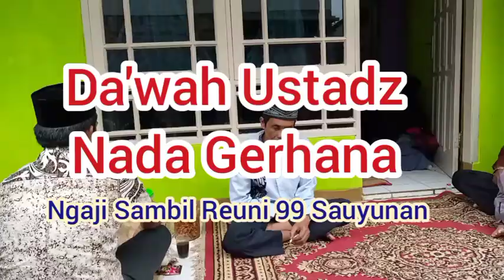Ustadz Nana Gerhana Ngaji Sambil Reuni 99 Sauyunan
Keluarga besar 99 Sauyunan selalu kompak